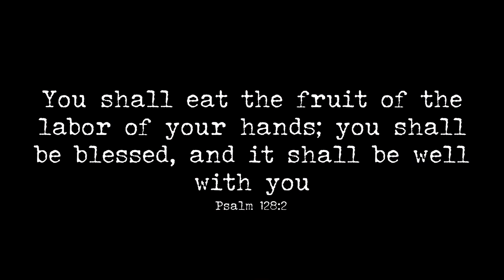Slow Living Kitchen | Preserving the Harvest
Welcome to Hand & Harvest! I strive to live a slower and more traditional lifestyle and love to find God's beauty in my daily life.

Today we are preserving some of autumns' bounty with fermentation! I decided to make sauerkraut and pickled red onions. Fermented foods are rich in probiotic bacteria, giving your tummy its well needed nutrients (while still tasting delicious!) On top of being great for you, they are extremely easy to make. So i hope you enjoy watching me make these goodies! Stick around for more! 🍁

Here are the recipes i used:

Sauerkraut

Ingredients:

·Sea salt -For 5 pounds of cabbage, you would want to use 3 tablespoons of salt

·3 small heads of cabbage

Directions:

1.Shred cabbage thinly, taking off the outer layers to save for later.

2.Sprinkle salt over cabbage and let sit for about 10 minutes to let the moisture be released

3.Pound or work the salt in with your hands. The cabbage will release its own brine.

4. Place into mason jar and compress down as you go. Make sure the brine is covering all the cabbage.

5. Place folded cabbage leaves on top of shredded cabbage to keep it under the brine. You can alternatively use fermentation weights.

6. Leave it out on the counter for 5 days to 3 weeks. After about 5 days you can start tasting the sauerkraut. When it gets to your preferred taste, put it into the fridge for storage.

Pickled Red Onions

Ingredients:

·2 medium red onions, sliced into rings

·1/2 - 1 TBSP sea salt

·12 ounces filtered water

·Herbs of your choice, optional

Directions:

1.Pack thinly sliced onions into glass jar. Layer in any herbs you're using.

2.Dissolve salt in water and pour over onions.

3.Place weight on top of onions to keep them under the brine.

4. Let sit on counter for 3 to 7 days and then store in fridge.

·Recipes were taken from pinterest·